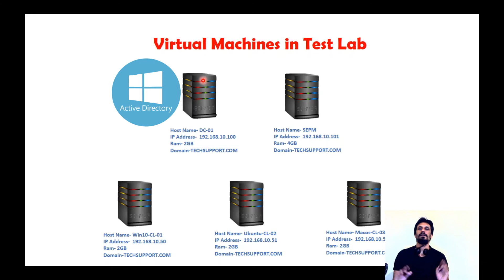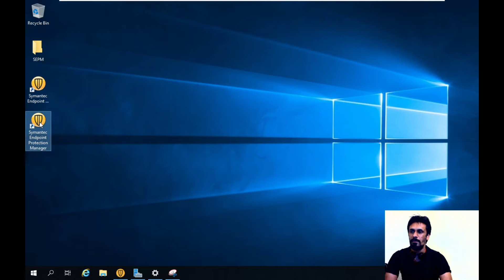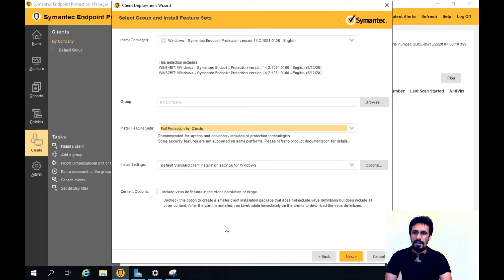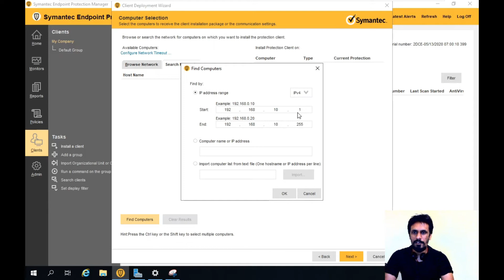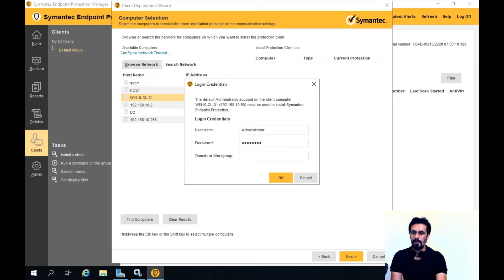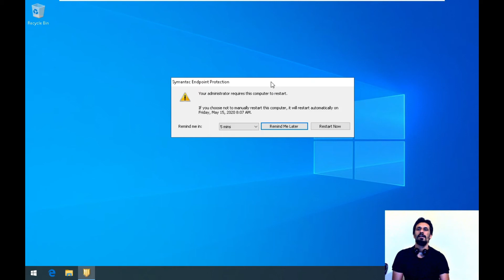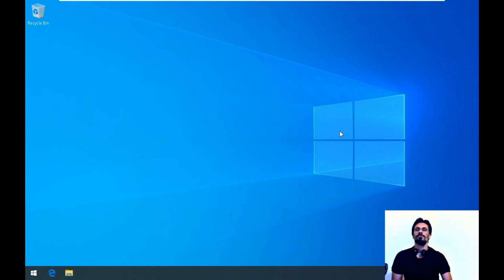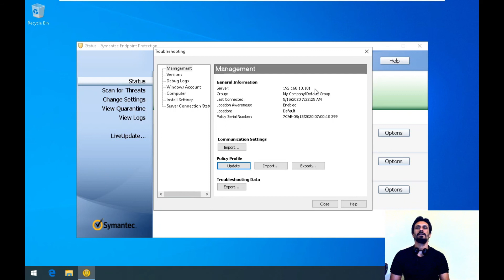04-SEPM -Install SEP Client by Remote Push|Symantec Endpoint Protection Manager| Video Tutorial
How to Install SEP Client by remote push through SEPM Console| Complete Step by Step Video tutorial for beginners.

Topics Covered